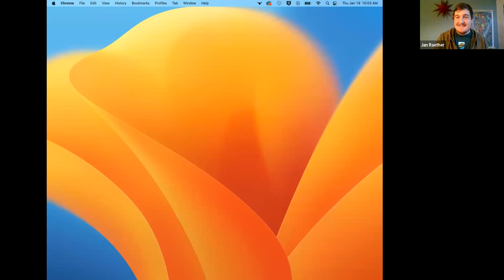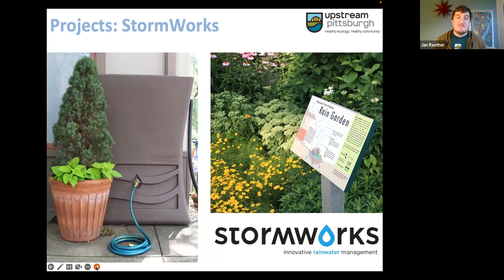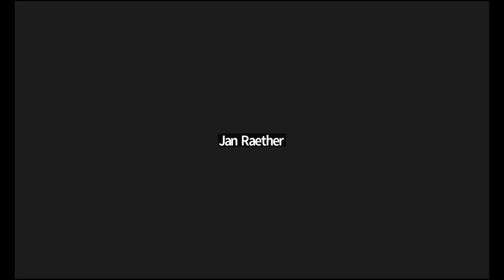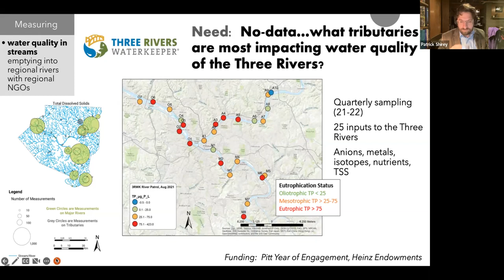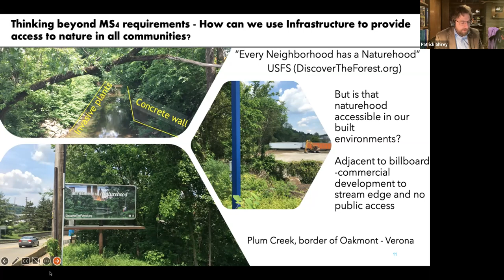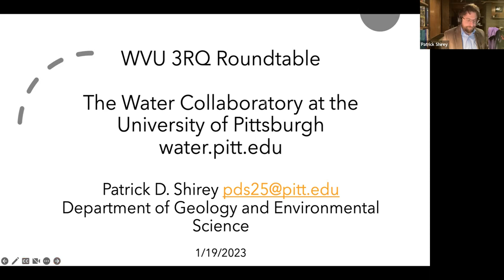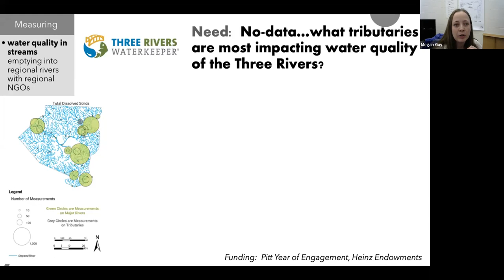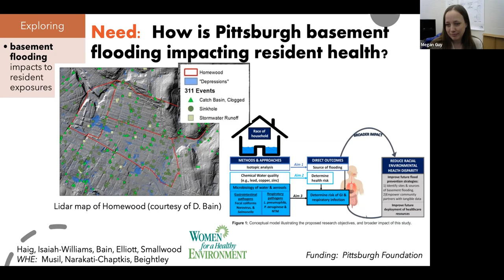3RQ Urban Watersheds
Discover current conservation and research within urban watersheds of the three rivers basin. Speakers will include Renee Dolney of the Chalfont Run/Thompson Run Watershed Association; Jan Raether, Watershed Programs Manager for Upstream Pittsburgh; and Patrick Shirey, Associate Director of Collaboratory at the Pittsburgh Collaboratory for Water Research, Education, & Outreach.